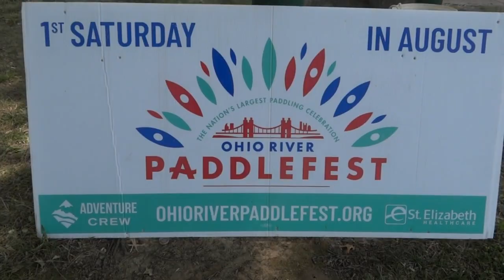Paddle Wagon mobile watersports sales setup, Ohio Paddlefest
Contact Surfsup Watersports to have our mobile sales trailer set up at your location!  We do festivals, marinas, fund raisers, beach parties, campgrounds, and private showings!  Our products include rigid and inflatable stand up paddleboards and accessories such as carbon fiber paddles, electric pumps, kayak seats and paddles, dry bags, wetsuits, life vests, and more!  Everything at DISCOUNTED PRICE POINTS !!!  Over 30 different manufacturers represented with over 50 different model paddle boards available!  We would love to participate in your event!  Check out my Youtube channel "surfsup4785" to see boards I have available for sale and other interesting locations to paddle around the Mid-South.  Search "surfsup4785" on Facebook to see some of my current boards posted!